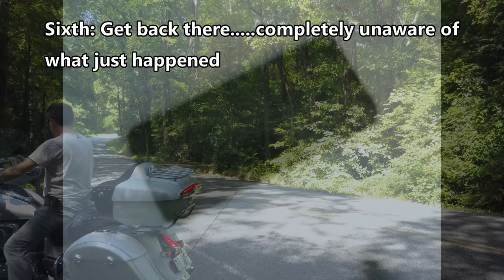Indian Roadmaster + Drone + USPS = Disaster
A short Drone video of me Riding my new Indian Roadmaster that ended in disaster